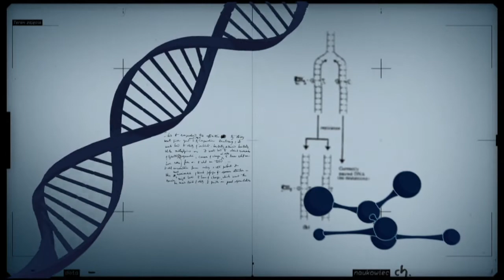Palmeira de macaúba pode ser utilizada como matéria-prima para produzir biodiesel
CONEXÃO CIÊNCIA - 03.03.15: O Conexão Ciência entrevista o pesquisador da Embrapa, Marcelo Fideles, sobre a utilização da macaúba, palmeira nativa das regiões Sudeste, Centro-Oeste e Nordeste do Brasil como matéria-prima na produção de biocombustível.